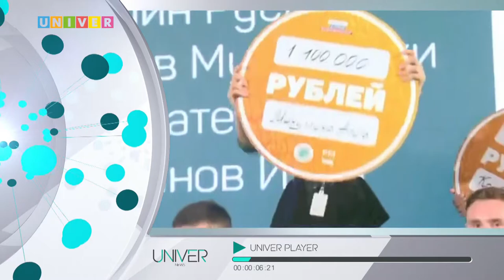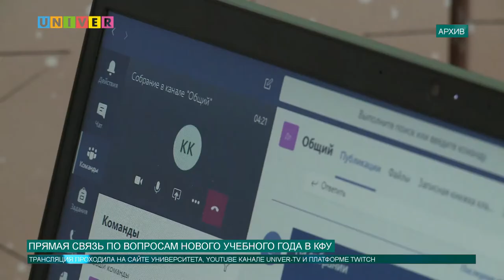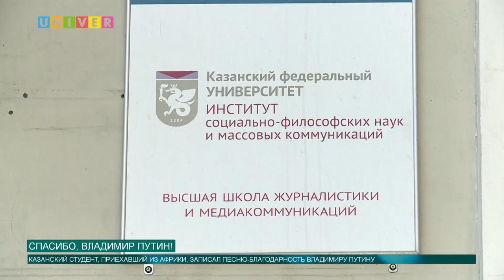НОВОСТИ КФУ от 21.08.2020